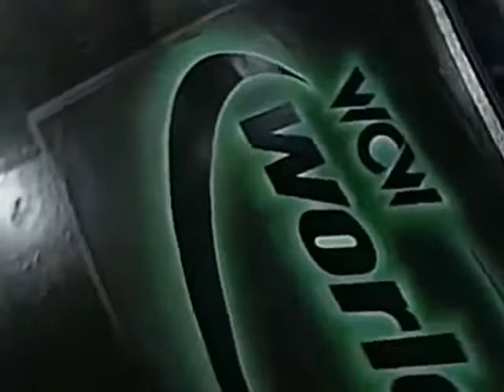Atlantis vs. Len Denton (09 27 1998 WCW Worldwide)